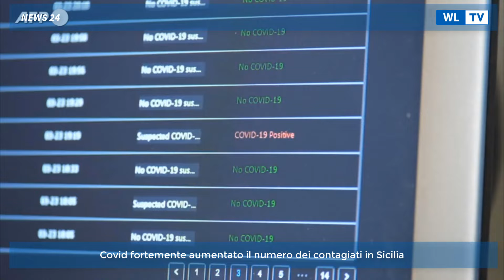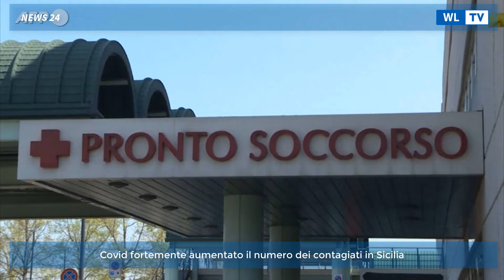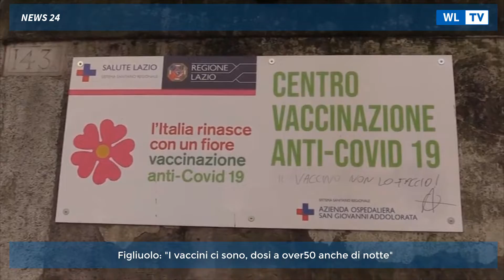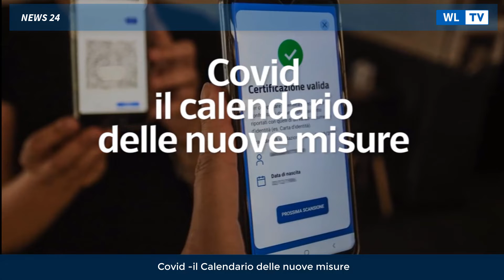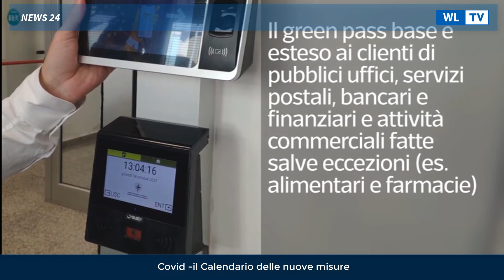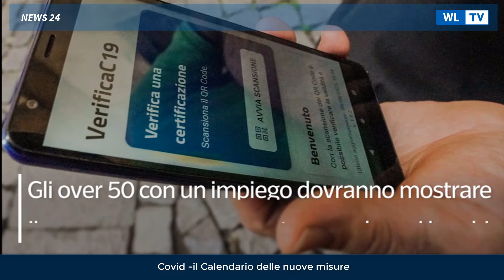TG 10 gennaio 2022